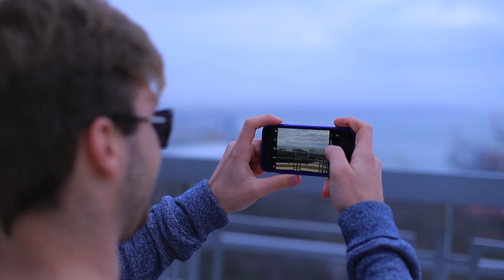Se Os Super-Heróis Ficassem Presos Em Casa/Momentos Difíceis Que Todo Super-Herói Pode Se Relacionar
Segurança acima de tudo! É por isso que até os super-heróis estão usando o acessório mais moderno do mundo! Assista ao nosso novo vídeo engraçado sobre super-heróis em casa.